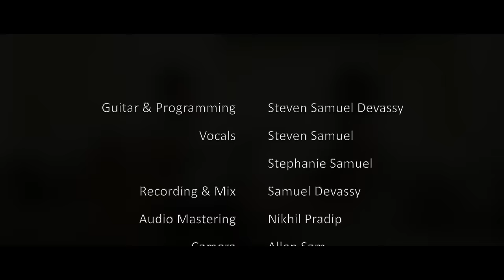Way Maker | Cover | Steven Samuel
ORIGINAL BY SINACH/ LEELAND - WAY MAKER
Programming/ Guitars and
Vocals by STEVEN SAMUEL
ADDITIONAL VOCALS- STEPHANIE SAMUEL
Recording / Mix SAMUEL DEVASSY
Audio Mastering - NIKHIL PRADIP
Camera - ALLEN SAM
VIDEO AND EDITS- DELSON DAVID V

A Steven Samuel Devassy channel presentation